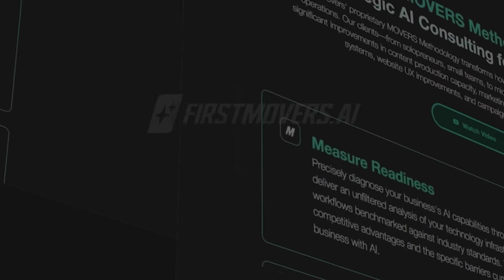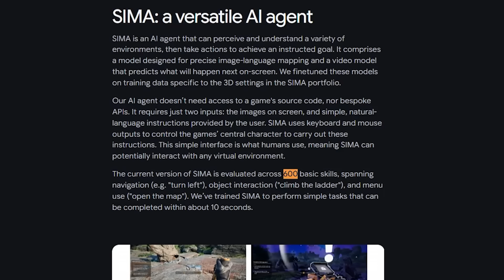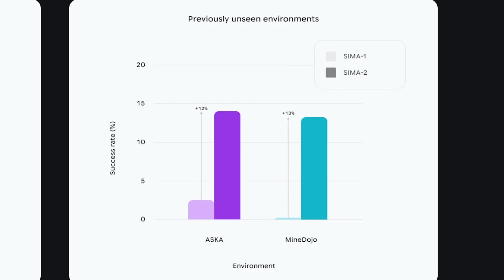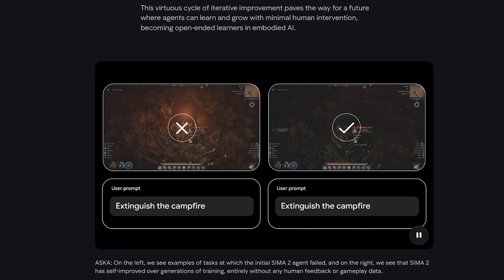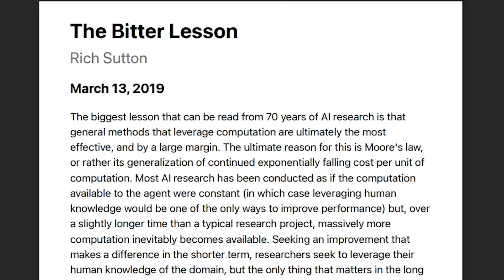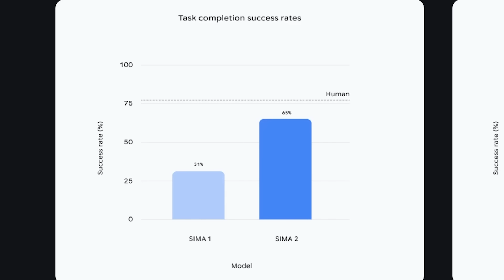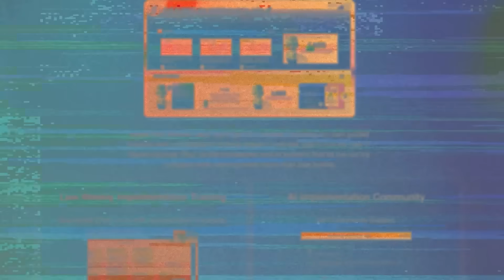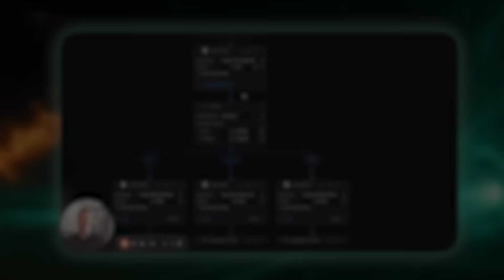Did AGI Just Happen? The Google SIMA 2 Breakthrough Nobody’s Talking About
What you’re watching isn’t a human playing a video game. It’s an AI—and it just changed everything we thought we knew about the path to AGI.

While everyone debates whether AGI will arrive in 5 or 10 years, Google DeepMind quietly dropped SIMA 2—a system that learns, reasons, improves itself, and does something that should both terrify and excite you: it’s teaching itself to think.

In this video, I break down:

 • Why SIMA 2 is fundamentally different from any gaming AI you’ve seen before
 • The generalization breakthrough that jumped performance from 31% to 65% in just 20 months
 • How video games are the perfect training ground for artificial general intelligence
 • The self-improvement loop that lets SIMA 2 create its own training data and set its own goals
 • What happens when you combine SIMA 2 with Genie 3’s ability to generate unlimited 3D worlds
 • Why “The Bitter Lesson” is being vindicated at the frontier of AGI research
 • The uncomfortable truth about that performance trajectory
 • What this means for your job, your business, and the next generation

Google DeepMind stated this plainly: “This is a significant step in the direction of Artificial General Intelligence.”

They’re not exaggerating.

The AI that masters a thousand video games? Put it in a robot. To the AI, the real world is just game number 1,001.

The automation cliff is real, and it’s approaching faster than almost anyone realizes. The future isn’t coming—it’s already here. It’s just not evenly distributed yet.
Because if SIMA 2 is any indication, the pace of change is about to accelerate beyond what most people can even comprehend.

Let’s navigate this together.

HEALTH & HEALING